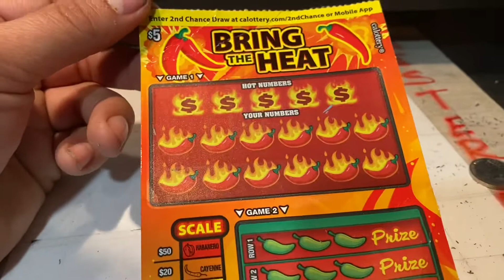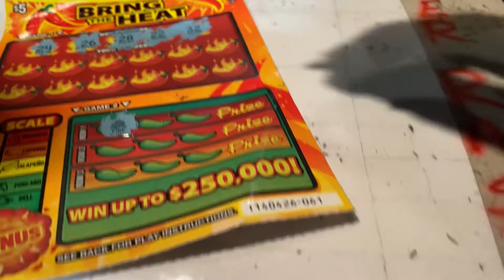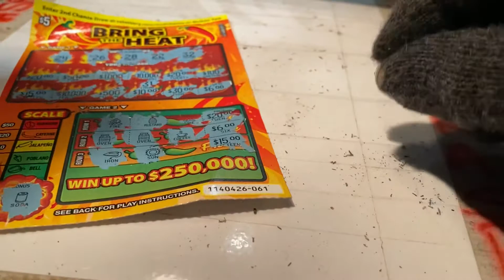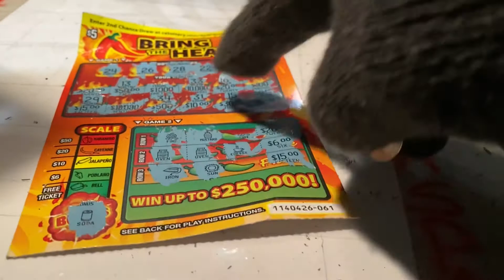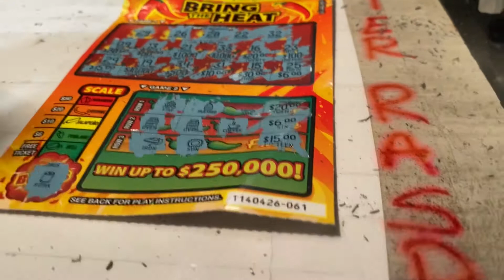El peor día para jugar loteria hay noo 💰💰 @misterraspa juguemos raspditos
Hoy  me salió guaya como dice un amigo pensé ganar la lotería pero huy lo subí por que lo disfruté después de tanto